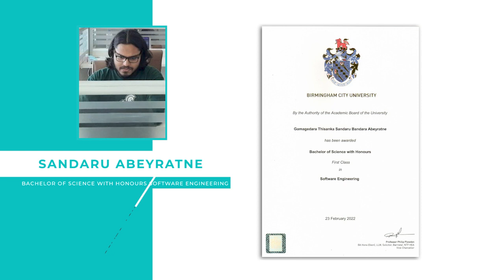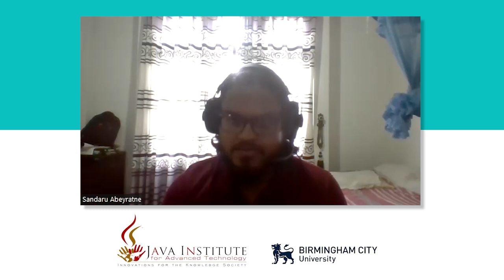Sandaru Abeyratne | BCU Interview |Graduate of Java Institute| Software Engineer | 2021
BCU Interview -   Sandaru Bandara Abeyratne

Company           - Wonder Software Engineering

Designation        - Associate Software Developer

Graduation Classification      - First Class

Graduate year                       - 2022

 Sandaru Bandara Abeyratne, currently employed at  Wonder Software Engineering as an Associate Software Developer, is yet another success story of the Java Institute.

He is an undergraduate from the graduating class of 2022, and shares his experiences about his student life as an undergraduate of the Java Institute and Birmingham City University, UK.

To learn more about the Java Institute and read more about our success stories